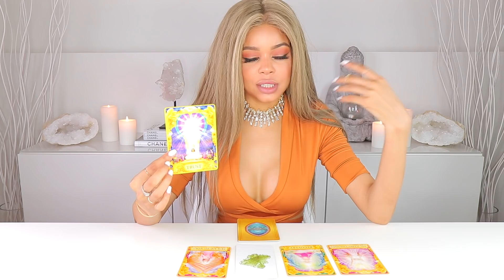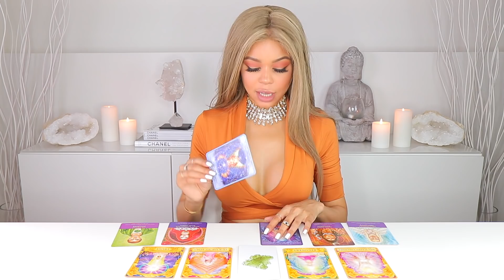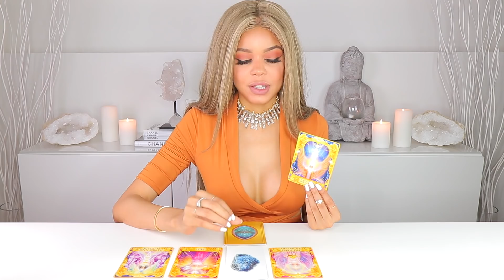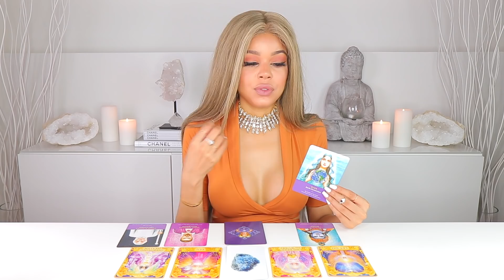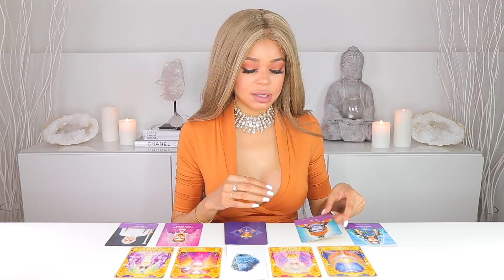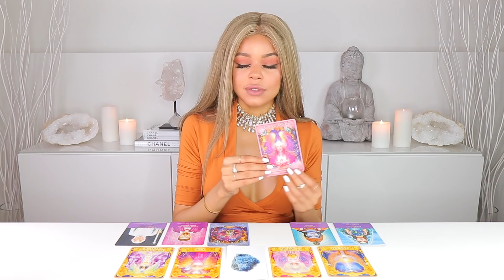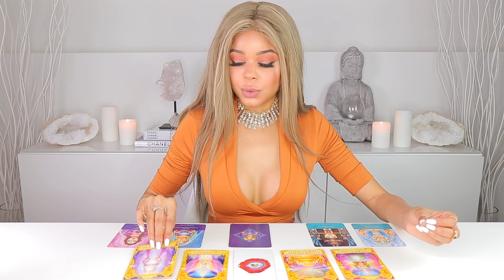✨ Pick A Card✨🔮JUST WHAT YOU NEEDED TO HEAR!🔮(Timeless✨🦄✨)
Messages for my Unicorns🦄💕 📩

Welcome to one of my many videos here on Youtube. If you're reading this, I want you to know, that YOU ARE beautiful, special and deserving. The main purpose of my videos is to make YOU feel uplifted, motivated as well as confident in creating your dream life. Really, this channel is all about YOU, and helping YOU feel guided through sharing the intuitive messages I receive from the Universe. Because to some of us, 'Pick A Card' readings can be so much more than coincidentally choosing a pile of cards❣️

🔮Time Stamps:
Group 1-  2:08    (Moldavite)
Group 2-  12:20  (Blue Calcite)
Group 3-  26:02  (Opal)
Group 4-  39:56  (Agate)
Let's keep the free readings coming your way!

Name: Vanessa
Age: 22
Zodiac Sign: Cancer
Height: 5ft 9
Weight: 51kg
Ethnicity: Mixed race
Current Location: Switzerland